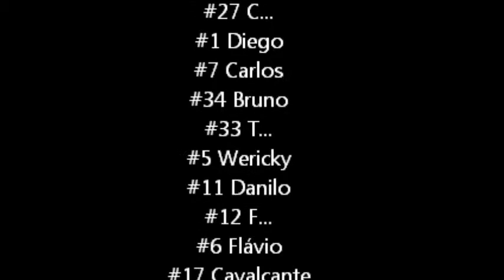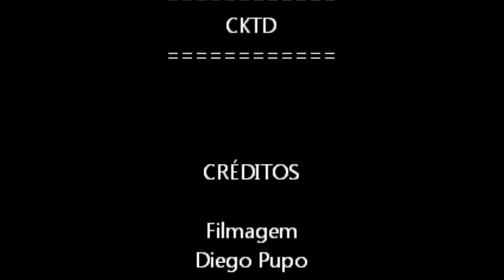CKTD - 4ª Etapa - 07/05/2012 - Kartódromo Granja Viana - Corrida - On Board D.PUPO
2° Circuito de Kart CKTD

4ª Etapa - 07/05/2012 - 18:30h - Kartódromo Granja Viana - Corrida

Cotia - SP

Câmera GoPro no capacete!

On Board - D.PUPO